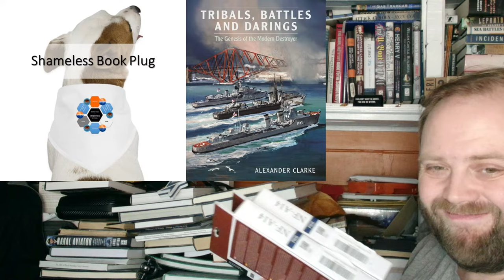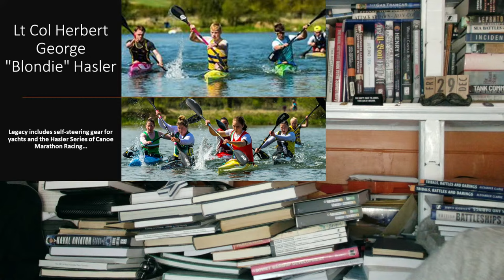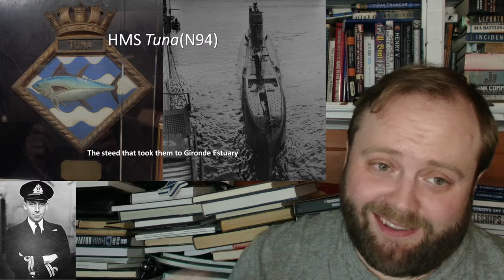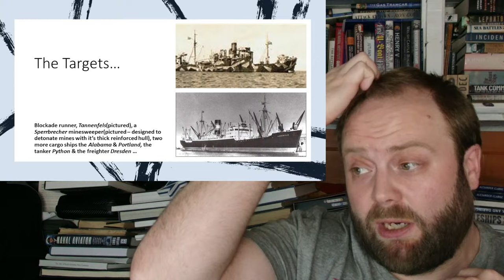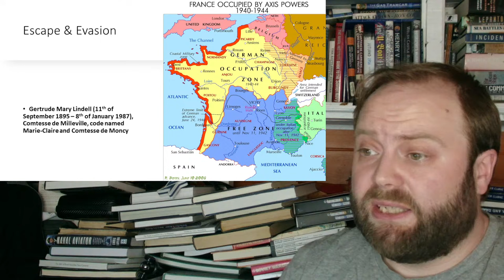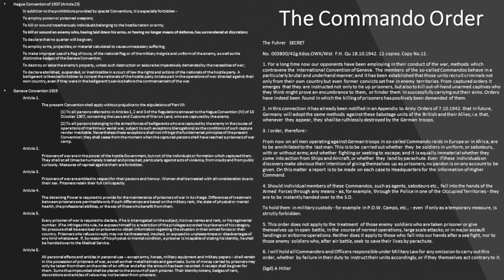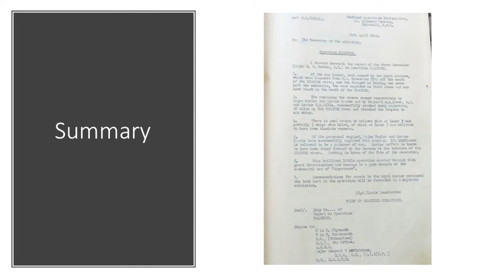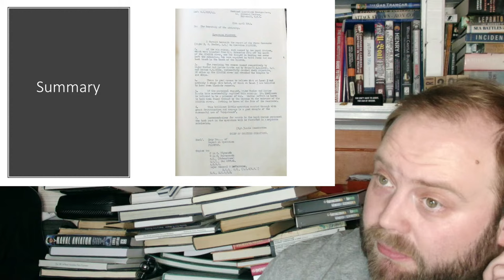The Other 7th of December Harbour Attack: Operation Frankton, aka the Cockleshell Heroes